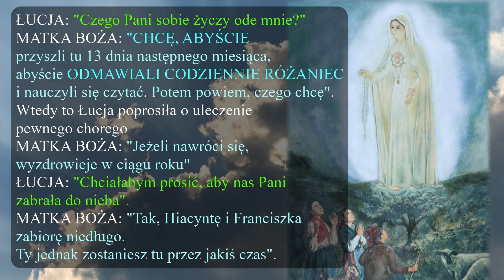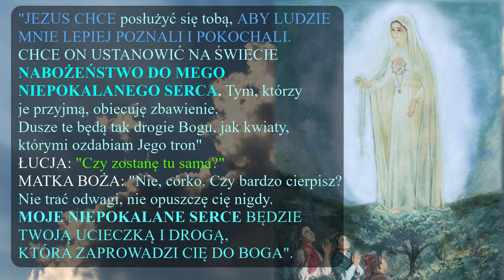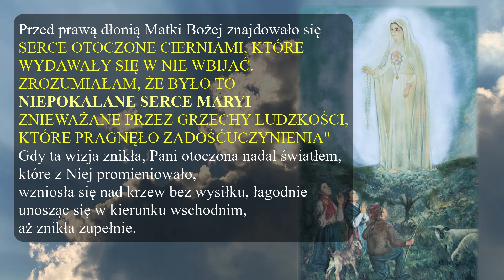OBJAWIENIA MARYJNE W FATIMIE -2 objawienie -13 czerwca 1917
ŁUCJA: "Czego Pani sobie życzy ode mnie?"
MATKA BOŻA:"CHCĘ, ABYŚCIE przyszli tu 13
dnia następnego miesiąca, abyście ODMAWIALI
CODZIENNIE RÓŻANIEC i nauczyli się czytać.
Potem powiem, czego chcę".
Wtedy to Łucja poprosiła o uleczenie pewnego chorego
MATKA BOŻA: "Jeżeli nawróci się, wyzdrowieje w ciągu roku"
ŁUCJA: "Chciałabym prosić, aby nas Pani zabrała do nieba".
MATKA BOŻA: "Tak, Hiacyntę i Franciszka zabiorę niedługo.
Ty jednak zostaniesz tu przez jakiś czas".
"JEZUS CHCE posłużyć się tobą,
ABY LUDZIE MNIE LEPIEJ POZNALI I POKOCHALI.
CHCE ON USTANOWIĆ NA ŚWIECIE NABOŻEŃSTWO
DO MEGO NIEPOKALANEGO SERCA.
Tym, którzy je przyjmą, obiecuję zbawienie.
Dusze te będą tak drogie Bogu, jak kwiaty,
którymi ozdabiam Jego tron"
ŁUCJA: "Czy zostanę tu sama?"
MATKA BOŻA: "Nie, córko. Czy bardzo cierpisz?
Nie trać odwagi, nie opuszczę cię nigdy.
MOJE NIEPOKALANE SERCE BĘDZIE TWOJĄ UCIECZKĄ
I DROGĄ, KTÓRA ZAPROWADZI CIĘ DO BOGA".
"W chwili, gdy wypowiadała te ostatnie słowa - opowiada Siostra Łucja
- rozchyliła swe dłonie i po raz drugi przekazała nam odblask tego
niezmiernego światła. W nim widzieliśmy się jakbyśmy byli zanurzeni w Bogu.
Hiacynta i Franciszek wydawali się być w części tego światła, która wznosiła
się do nieba, a ja w tej, która rozpościerała się na ziemi.
Przed prawą dłonią Matki Bożej znajdowało się
SERCE OTOCZONE CIERNIAMI, KTÓRE WYDAWAŁY SIĘ
W NIE WBIJAĆ.  ZROZUMIAŁAM, ŻE BYŁO TO NIEPOKALANE SERCE MARYI
ZNIEWAŻANE PRZEZ GRZECHY LUDZKOŚCI,
KTÓRE PRAGNĘŁO ZADOŚĆUCZYNIENIA"
Gdy ta wizja znikła, Pani otoczona nadal światłem, które z Niej promieniowało,
wzniosła się nad krzew bez wysiłku, łagodnie unosząc się w kierunku wschodnim,
aż znikła zupełnie.

Kiedy wizja ta znikła, Pani, cały czas otulona światłem, które z Niej emanowało, uniosła się lekko, bez najmniejszego wysiłku, ponad zielony dąb w kierunku wschodnim i całkiem znikła. Kilka osób, które znajdowały się najbliżej, spostrzegło, iż liście znajdujące się na wierzchołku krzaka ugięły się w tym samym kierunku, jakby szarpnięte ubraniem Najświętszej Panienki. Krzak pozostał później jeszcze przez kilka godzin ugięty w ten sam sposób, zanim powrócił do swej naturalnej pozycji.

 "Fatima - orędzie tragedii czy nadziei?" autorstwa A. Borellego.

Ścieżka dźwiękowa zawiera m.in.:
- utwór Niepokalana o Czułym Sercu

(opr. RM)